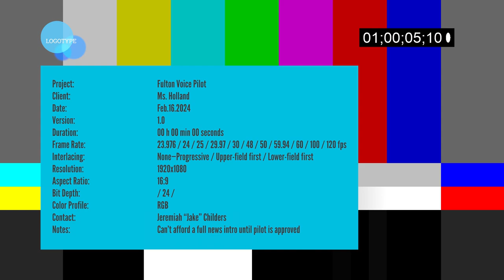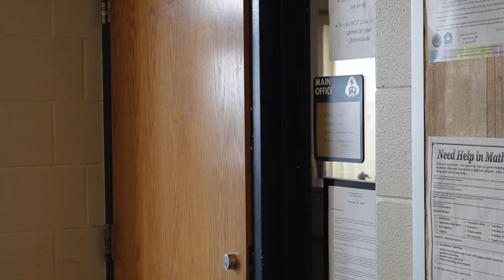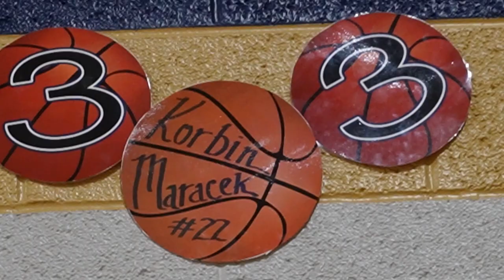The Fulton News Network, Secret Episode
This was the original pilot episode for the Fulton News Network however it never saw air
since it's mid summer I thought it was okay to share with the masses

Week in Review for February 12th-16th

00:00- Introduction
00:25- Mr. Trefil Interview
01:37- Attempted Interview
02:10- Fitness
03:14- War of The Worlds
03:30- Valentine's message
03:46- Spanish Word of the Day
04:04- Mr. Woodman Interview
10:32- King Korbin
12:37- Mr Gay, Presidents
13:15- Wrapped